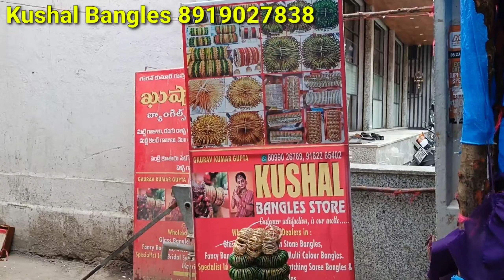బతుకమ్మ పండుగ కొత్త గా వచ్చిన మట్టి గాజులు | begumbazar biggest wholesale bangles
Address:
Kushal bangle store
Top khana Rd, Gaffar Hussain Complex, Malakunta, Feelkhana, Hyderabad, Telangana 500012

All new varieties and designs  of glass bangles and metal bangles at very reasonable wholesale and retail price.

Varieties:
1) Glass bangles
2) Metal bangles
3) Saree matchmaking sets
4) Stone Bangles
5) one dozen bangle
5) plain bangle bundles
6) 4 piece item
7) 6 piece item
8) Bridal sets
9) Pelli gajulu (marriage bangles)

Select the bangles through video call and order through call, whatsapp us or visit us.

The order can be delivered through courier facility.
We accept all kind of payments.